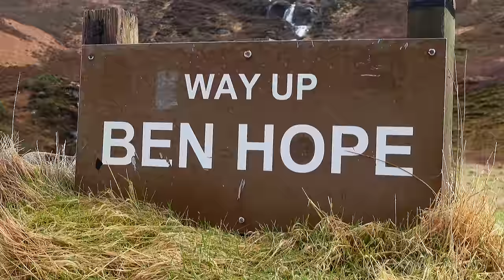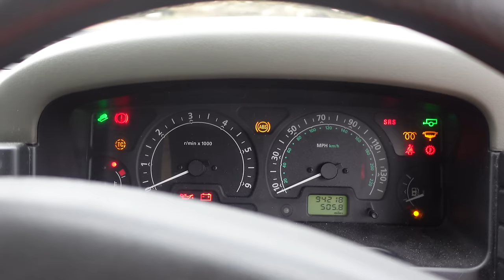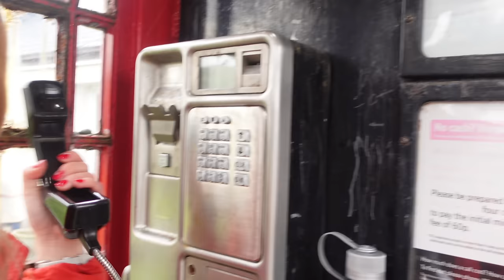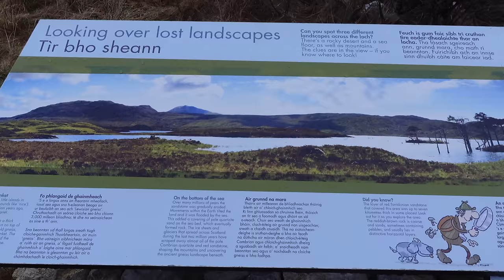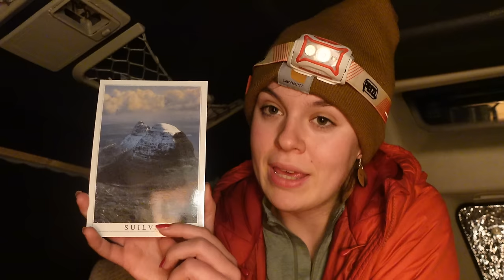I Visited the MOST ISOLATED and WILD Place In The UK (ALONE In My Old Land Rover )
I visited the most isolated and remote place in the UK, apart from Knoydart, the islands and some other nooks and krannys - its as pretty wild as you get here in the UK with its limited services and convience, making it a truly amazing and interesting place. Last leg of the NC500 - Isle of Skye next week :)

( IF YOU PLAN ON VISITING SCOTLAND OR THE NC500 - PLEASE LEAVE NO TRACE! KEEP SCOTLAND WILD! )

Alan L
Alan Young
Alan Wren
AK Rambler
Andrew Bourne
Anna Farrell
Anthony Craig
Beowulf Agate
Ben John
Bren & Karen
Brian Maldonado
Brian Mcnally
Brian Penny
Bjorn Magnusson
Brian
Brian Richings
Brian Hansen
Craig & Sheila Brown
Charles Walker
Christopher W
Claire McKay
Clive Shaw
Colin Webb
Coolness ofcourse
Craig Andrew Melvin (Camedia Films)
D.E. Buckalew
Dacho Outdoors
Dan
Dan S
Daniel Boyer
Damon & Aaron Bird
David Mc
Darryl Overton
Dave
David Cromer
Dave Green
Dave Mcwilliam
Denis Joger
D.E. Buccleuch
Donald Nance
Donald Robson
Ed Roane
Emma
Evdokimos
Fiona Marrie
Garry Mothinabox
Gary Mathis
Gary Munro
Gary S
Gerry Bruce Ahrens
Gavin
Graham Lavers
Greg Sel
Hans van de Westerlo
Harald Nick
Happy Pooches
Heikki Tienari
Hector Cisneros
Hery Tik
Isaac Spencer
Ian Starmore
Ian Stewart
Janet Watson Art Designs - Youtube
Jake
JA
James Bailey
James Ellsworth
James Ince
James Kolar
Jeff Lucas
Jeffrey fowler
John Davidson
JM
John H
John Mull
Jon-jon Catayong
Josh Kerrigan
Juha Haavisto
Kenya Clark
Kevin Kelly
Laylit
Lee Hickey
Leigh Fleming
Lost Planet
London Visited - Steve
Markus Braun
Mark Davis
Mark B
Martin Hopkins
Matt Wheeler
Michelle & Darren Mole
Michael Bailey
Michael Cashler
Michael Thom
MyPlanet- Earth
Moses Johnson
Natalie Feuerstein
Natalie Wilcox
Neil Graham
Nick Serovy
Nosey
Nyree Troughton
Occhi Moore
Paul C
Perry Rhodan
Peter K. Noone
Paul Murray
Phillip Taramai
Raul Morales
Raymond Vining
Richard Orme
Rob Hunter
Robert Christie
Robin Eriksson
Scott Black
Scott
Shawn and Aidan Testa
Steve Bailey
Steve Wilding
Steve Hall
Tanner Elder
Tim Fuller
Tim Moyers
The Trail Dancer – YT
Theo Oakley
Todd Tirrell
Warren Blake
Woodlandwisp
Wolfsfriend42